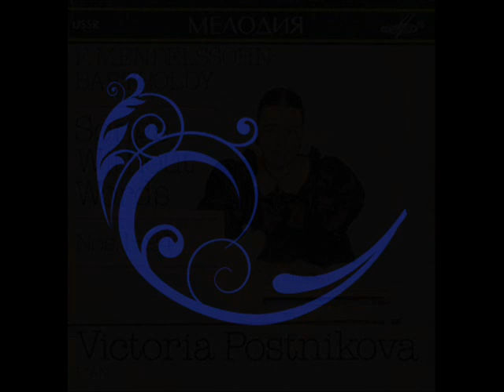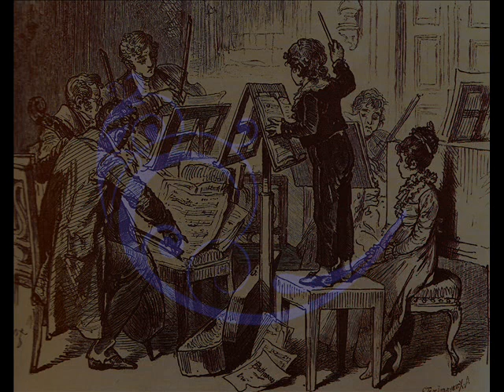Mendelssohn - Viktoria Postnikova (LP rip, 1978) Complete Romances sans paroles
Book 1, Op. 19b (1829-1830)
0:00 : No. 1 in E major
3:31 : No. 2 in A minor
6:03 : No. 3 in A major
8:18 : No. 4 in A major
10:27 : No. 5 in F-sharp minor
 13:18 : No. 6 in G minor

Book 2, Op. 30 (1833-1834)
15:34 : No. 1 in E-flat major
19:27 : No. 2 in B-flat minor
21:15 : No. 3 in E major
23:20 : No. 4 in B minor
25:45 : No. 5 in D major
27:56 : No. 6 in F-sharp minor

Book 3, Op. 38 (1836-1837)
31:08 : No. 1 in E-flat major
33:09 : No. 2 in C minor
35:18 : No. 3 in E major
37:31 :  No. 4 in A major
39:54 : No. 5 in A minor
42:04 : No. 6 in A-flat major

Book 4, Op. 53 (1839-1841)
44:57 :  No. 1 in A-flat major
48:13 :  No. 2 in E-flat major
50:31 : No. 3 in G minor
53:13 : No. 4 in F major
55:49 : No. 5 in A minor
58:48 : No. 6 in A major

Book 5, Op. 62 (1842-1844)
01:01:22 : No. 1 in G major
01:03:57 : No. 2 in B-flat major
01:05:42 :  No. 3 in E minor
01:09:49 :  No. 4 in G major
01:11:30 :  No. 5 in A minor
01:13:31 :  No. 6 in A major

Book 6, Op. 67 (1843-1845)
01:16:12 : No. 1 in E-flat major
01:18:39 : No. 2 in F-sharp minor
01:20:46 : No. 3 in B-flat major
01:23:30 : No. 4 in C major
01:25:06 : No. 5 in B minor
01:27:39 : No. 6 in E major

Book 7, Op. 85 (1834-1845)
01:29:19 : No. 1 in F major
01:31:54 : No. 2 in A minor
01:32:43 : No. 3 in E-flat major
01:35:07 : No. 4 in D major
01:38:01 : No. 5 in A major
01:40:05 :  No. 6 in B-flat major

Book 8, Op. 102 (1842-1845)
01:41:47 : No. 1 in E minor
01:44:29 :  No. 2 in D major
01:47:00 :  No. 3 in C major
01:48:14 :  No. 4 in G minor
01:50:38 :  No. 5 in A major
01:51:50 :  No. 6 in C major